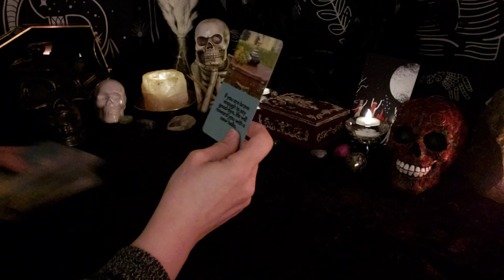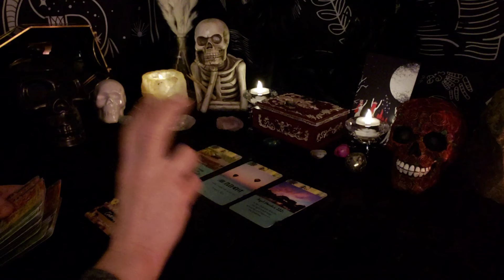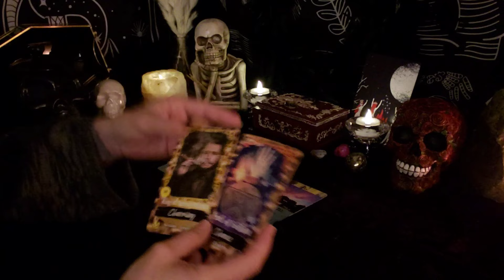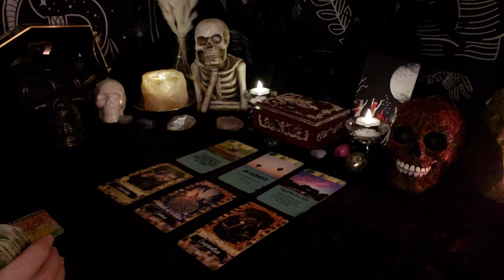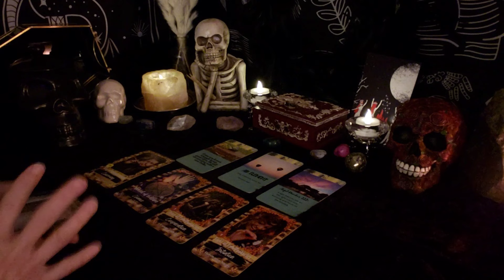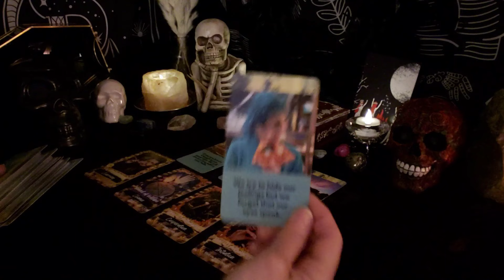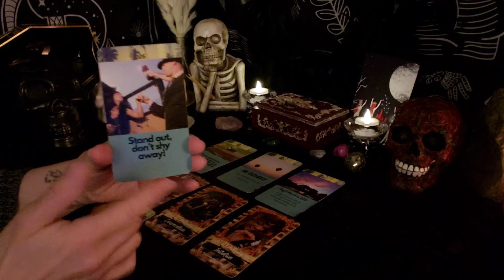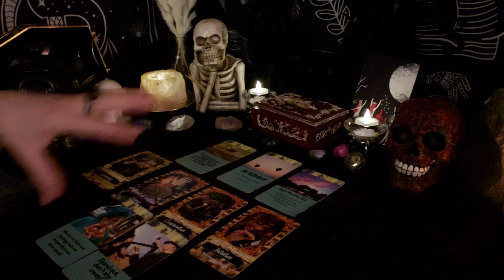What's The Vibe?🌈|Tarot Reading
Hey, Baddies!🔥⚡🌟
What's The Vibe?⭐🌈|Collective Tarot Reading|🌟Amy's Trashy Tarot

🤑Amazon WishList
💻📲😎 LINKS
🔮Tarot, Occult, and Spirituality
😤420 Friendly
If you need someone to talk to or need help:
Domestic Violence Hotline
Suicide Hotline
988